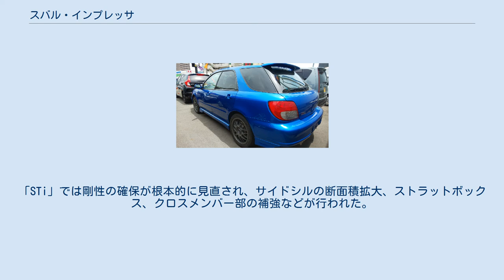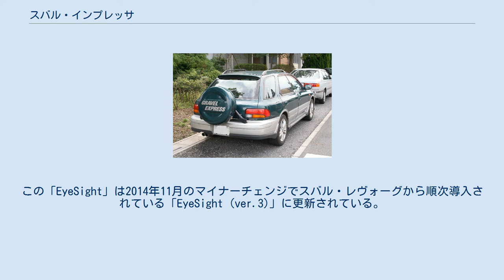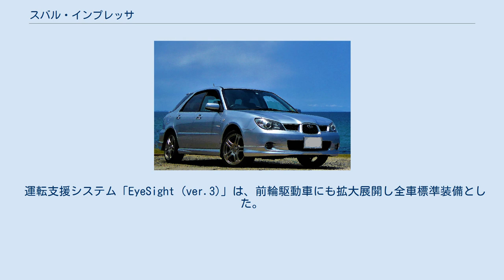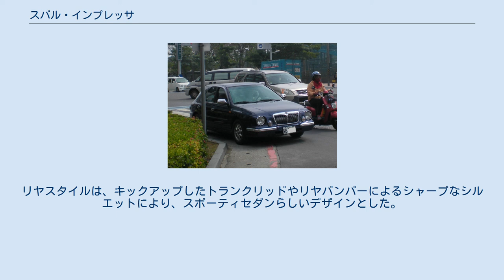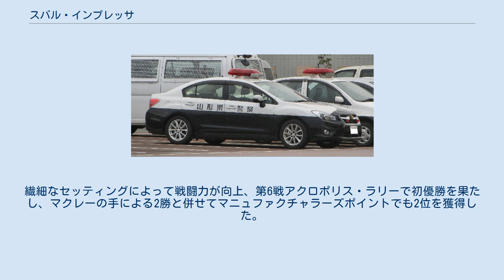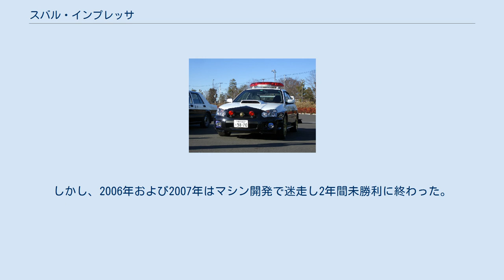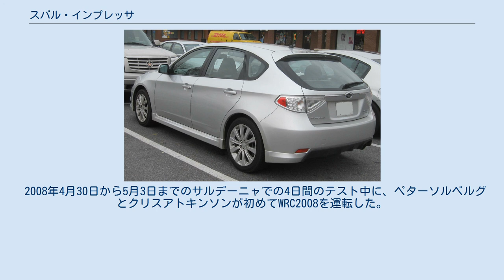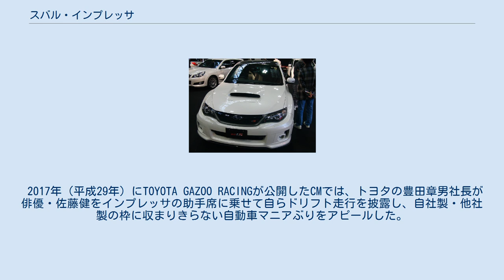スバル・インプレッサ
インプレッサ（ラテン文字表記: IMPREZA）は、SUBARU（旧・富士重工業）が生産・販売する乗用車である。
現行型は5代目（2016年- ）。
 SUBARU（旧・富士重工業）は1992年から4ドアセダンと5ドアボディのモデルを販売してきた。
1995年から2001年まではクーペ、インプレッサ登場時からはハッチバック型の5ドアワゴンも販売した。
エンジンは、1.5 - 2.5 Lの水平対向4気筒エンジンが搭載され、高性能モデルのインプレッサWRXおよびWRX STIはターボチャージャー搭載モデルである。
3代目以降、一部の市場では、「WRX」という名称がこれらの高性能モデルに使われた。
また、初代から3代目までには、北米市場専用のオフロードモデル「アウトバックスポーツ」が設定されていた。
4代目では、このパッケージを「XV」（北米では「Crosstrek」）と改称し、北米以外の市場でも販売している。
 インプレッサには前輪駆動（FF）モデルと全輪駆動（AWD）モデルが用意されている。
1990年代後半から、一部の市場では全輪駆動モデルのみに販売が限定されている。
そのため、前輪駆動車が主流の世界のコンパクトクラスの中で、AWDモデルの販売比率が極めて高いというユニーク・セリング・プロポジションを有している。
ただし日本ではFFとAWDの両方の仕様が用意されており、2018年における販売比率はおよそ49対51であった。
 「IMPREZA」という名称は、現代英語で「金言」、廃語としては紋章学において「（シールド上の）紋章」を意味した "impresa（日本語音写例：インプレイザ）" を基にした造語である。
 1989年に完全新設計でデビューしたレガシィが、従来の主力車種であったレオーネより上級な車種へと移行したために、ジャスティとの間に開いた穴を埋め、世界市場、特にヨーロッパにおけるCセグメント市場を狙ったスバルの世界戦略車としての役割を担うべく開発された。
発売から現在に至るまで、標準モデルよりスポーツモデルの販売比率のほうが高い。
 開発が開始された当時、限られたメーカーしか製造していない水平対向エンジンと一般的な直列エンジンとの間の技術的なギャップが生まれていたため、当初は横置き直列4気筒エンジンと無段変速機（CVT）を組み合わせた設計で開発が進められた。
1988年にはエンジンは直列4気筒DOHC 4バルブ1600 cc横置き、トランスミッションはCVTの試作機がテストされていた。
しかし、北米でのスバル車の販売不振等の要因により、新型直列4気筒エンジンの開発費の打ち切りとレガシィからの水平対向エンジンの流用が決定された。
 パッケージングはCセグメントの4ドアセダン、5ドアハッチバックおよび2ドアクーペであるが、ハッチバックはステーションワゴンとしての使い勝手を盛り込んだ上で、新たに「スポーツワゴン」として訴求した。
セダンはレオーネの廉価モデルであるセダン1600（マイア／マイアII）の後継車も兼ねる。
 また、年次改良や特別仕様車の積極的な投入により、日本の小型車としては異例の8年という長期に渡るモデルサイクルを通じて、高い商品力を維持した。
 レガシィRSに代わり世界ラリー選手権 (WRC) 参戦車両として高性能が与えられたモデルには「WRX」の名が冠された。
エンジンもレガシィRSに搭載されていたEJ20型・DOHCターボ (240 PS) がヘッド周りを一新して搭載された。
 ボディ・デザインはスバル内部によるものである。
「フローイングライン」と名付けられたなめらかなシルエットなど、ほぼすべての角が丸められた柔らかなイメージを特徴としている。
 車体（シャシー）は、初代レガシィの車体を基準に開発され、全長で200 mm、ホイールベースで60 mm狭められ、全高を10 mmかさ上げしている。
ホワイトボディで175 kgと、初代レガシィの200 kgに対し25 kgの軽量化、車両重量では80 kgの軽量化を実現している。
 トランスミッションは、NA車用として5速MTとE-4速ATが用意され、ターボ車用は、5速MTがノーマルレシオとクロースレシオ、それにE-4速AT、VTD-AWDトランスミッションが用意された。
 「WRX type RA STi」、「WRX type R STi」には...